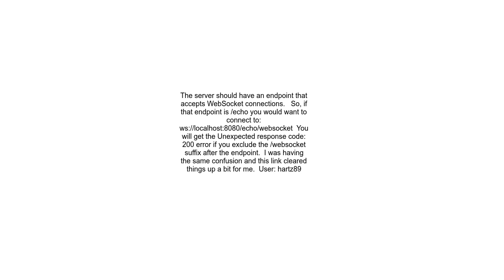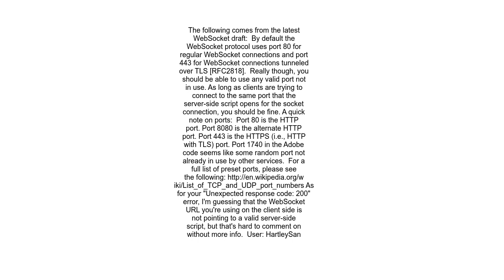Connecting to HTML5 Websocket